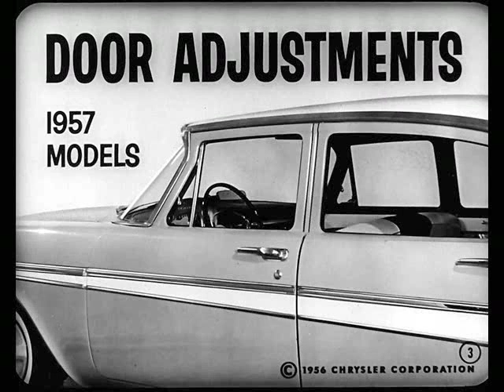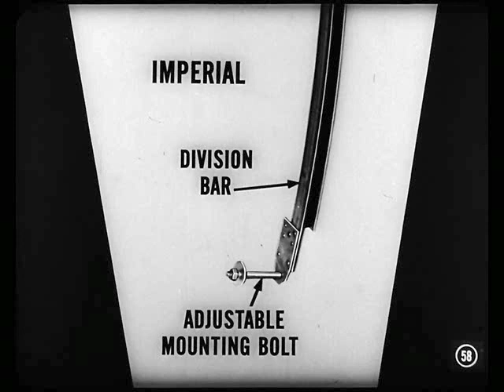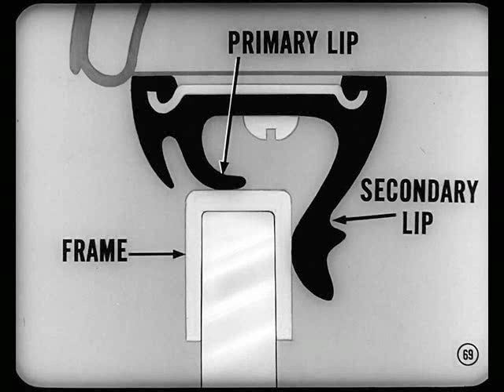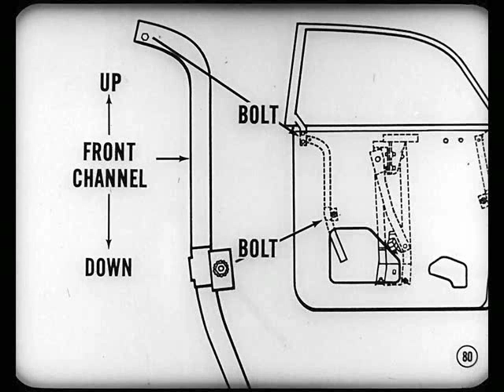Chrysler Master Tech - 1957, Volume 10-2 Door Adjustments - 1957 Models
MTSC - 1957, Volume 10-2 Door Adjustments - 1957 Models